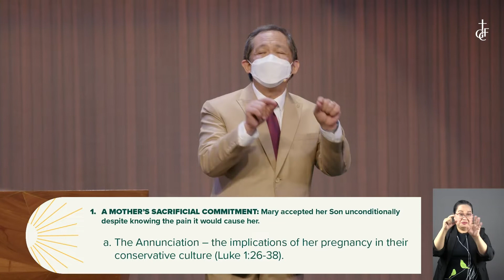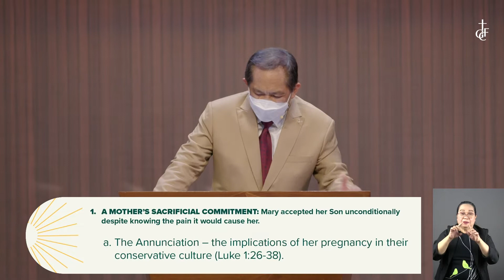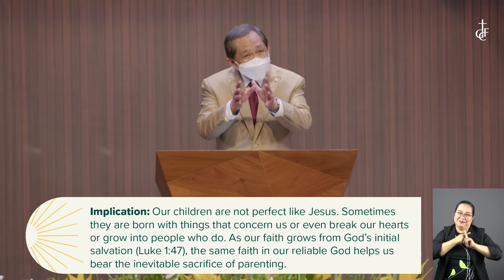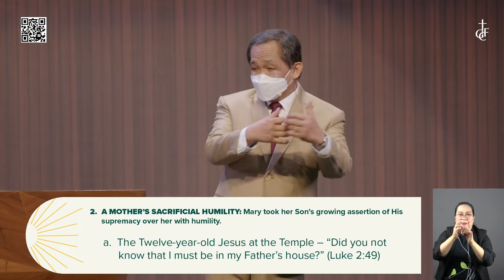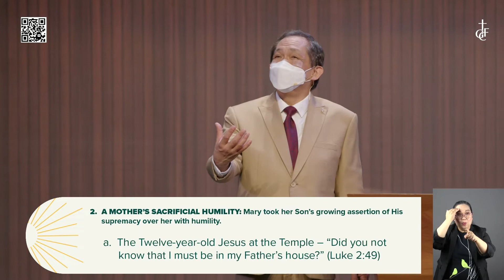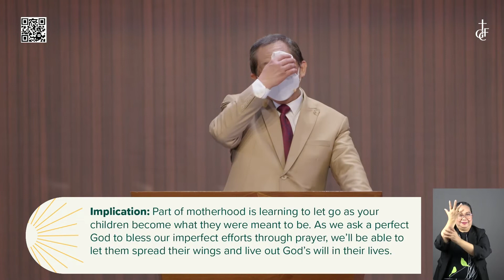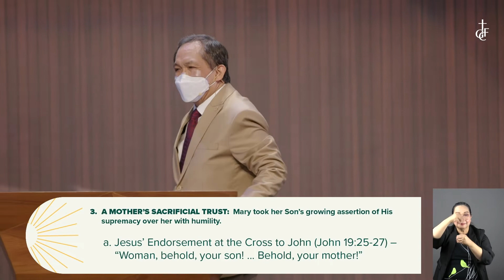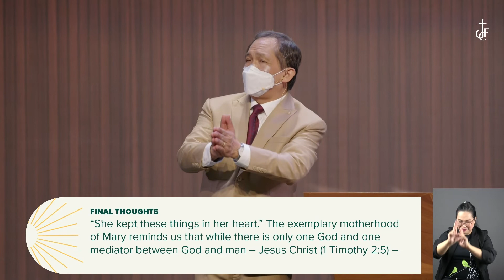Sunday Sermon • Luke 1:41-47 • The Ministry of Motherhood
GCF Mother's Day 2022
May 8, 2022 • English Sermon • Pastor Larry Pabiona